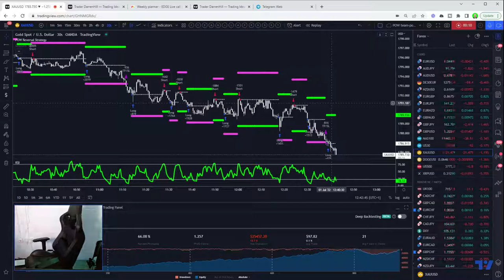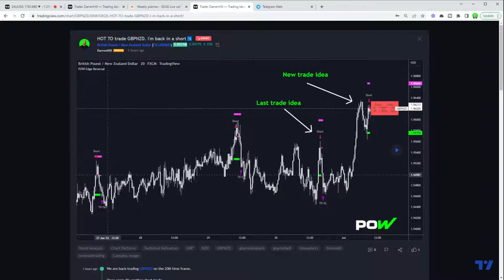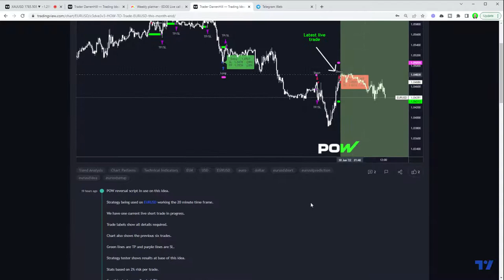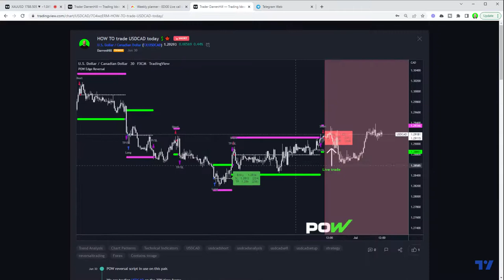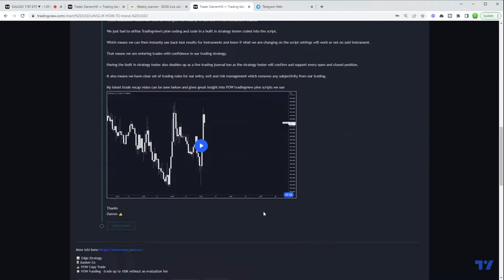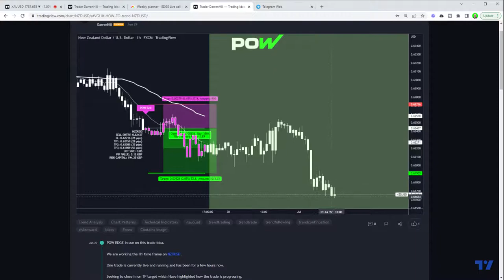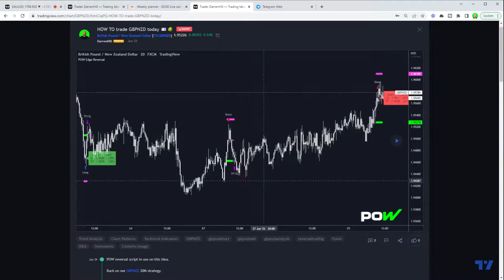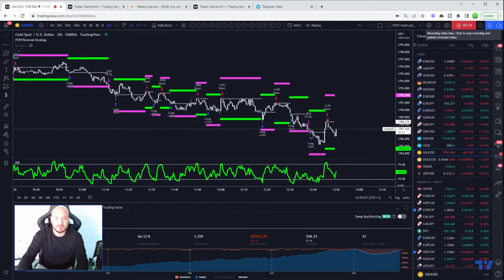A SOLID week using our POW Edge Trading Strategy!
A quick recap of the Trading View Ideas we've posted for you this week...

What were you able to catch?

Regards
Darren

Any advice or information on this channel is general advice only; It does not take into account your personal circumstances, please do not trade or invest based solely on this information. By Viewing any material or using the information uploaded to this channel you agree that this is general education material and you will not hold any person or entity responsible for loss or damages resulting from the content or general advice provided here by myself or POW Ltd.

Futures, options, and spot currency trading have large potential rewards, but also a large potential risk. You must be aware of the risks and be willing to accept them in order to invest in the futures and options markets. Do not trade with money you cannot afford to lose. This channel is neither a solicitation nor an offer to buy/sell financial products. No representation is being made that any account will or is likely to achieve profits or losses similar to those discussed in any material on this website. The past performance of any trading system or methodology is not necessarily indicative of future results.